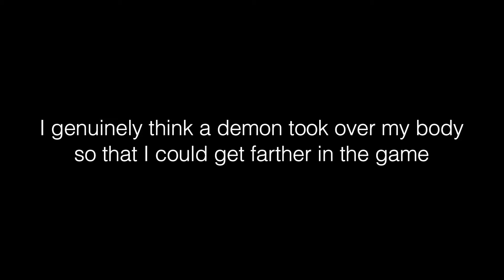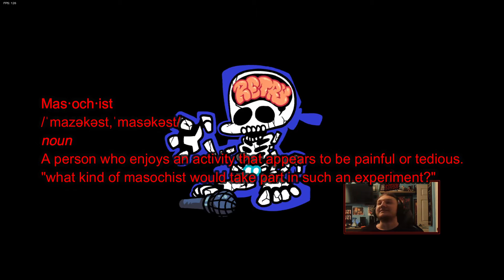My Fingers and Arms Were Burning! Retrospecter Ballistic Duet